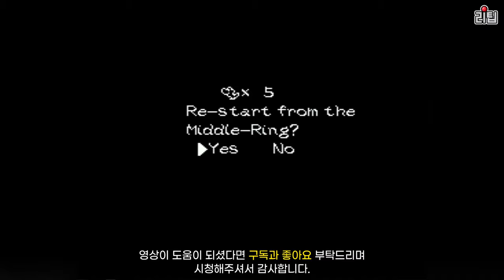슈퍼 마리오 요시 아일랜드 게임 버그와 게임비기 모음 Super Mario World 2: Yoshi's Island Cheats / 고전게임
슈퍼패미컴 명작 액션 게임. 슈퍼 마리오 요시 아일랜드의 게임버그와 게임비기를 모아봤습니다.